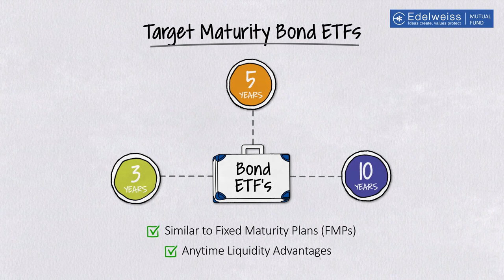What Are Bond ETFs | Understanding Bond ETF| Bond ETF 101 | Edelweiss MF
An ETF or Exchange Traded Fund is an investment vehicle that tracks a market index to determine what to invest in. Bond ETFs are funds which invest in bonds of the underlying index and get traded on the exchange. These funds allow investors to buy or sell on the exchange throughout the day with a much lower cost as compared to actively managed debt funds.

Most bond ETFs seek to track the underlying indexes that follow specific segments of the bond market. Bond ETFs also seem to track specific maturity markets such as short term, medium term and long term. There are also bond ETFs with defined maturity periods such as 3 years, 5 years and 10 years. These are called Target Maturity Bond ETFs. They are similar to FMPs with added advantage of anytime liquidity.

The three advantages that bond ETFs provide are liquidity, transparency and tax efficient returns.

If you wish to read more about bond etfs you could also

Also, if you wish to invest in exchange traded funds